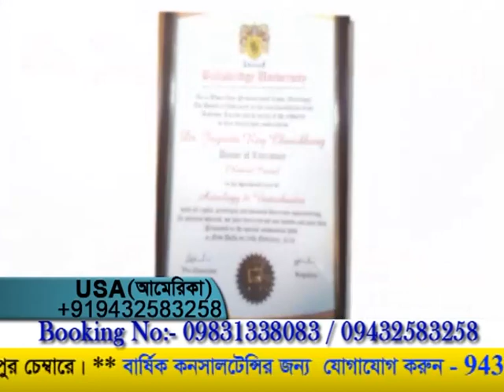JAYANTA SASTRI MARCH EP 71